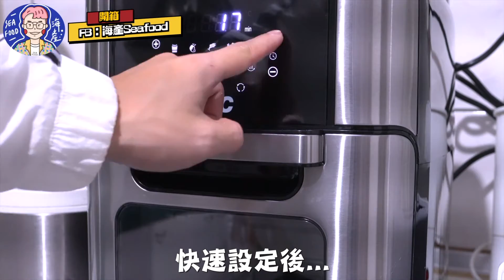【陪你一起開#6】Aoc氣炸烤箱真的CP值有這麼高？